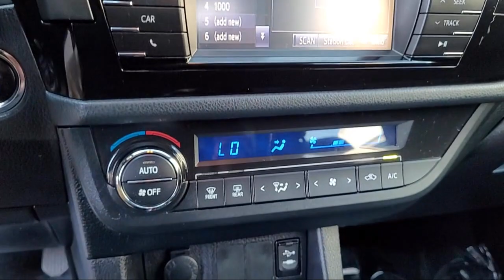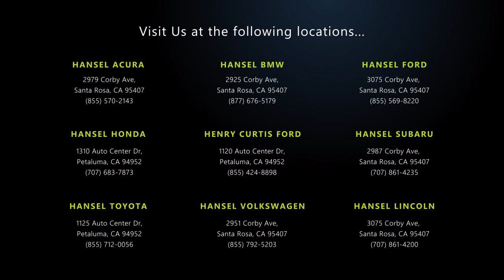2016 Toyota Corolla S Special Edition Sedan Santa Rosa Rohnert Park Petaluma Sebastopol Windsor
2016 Toyota Corolla S Special Edition Sedan Stock Number: TU57205 Vin:2T1BURHE9GC522451.

Hansel Toyota
1125 Auto Center Drive